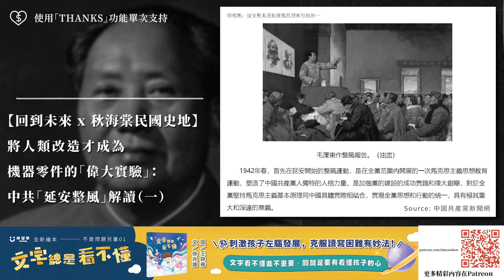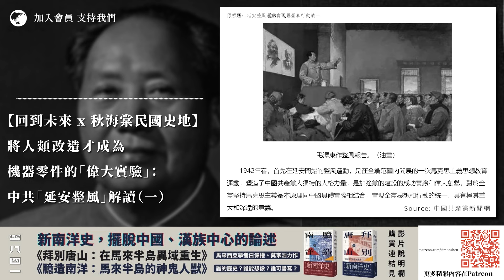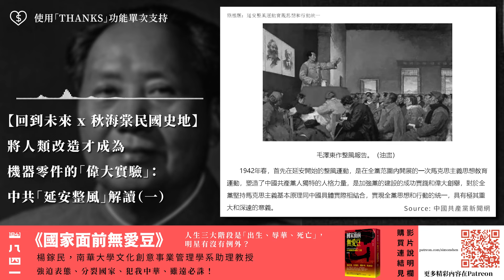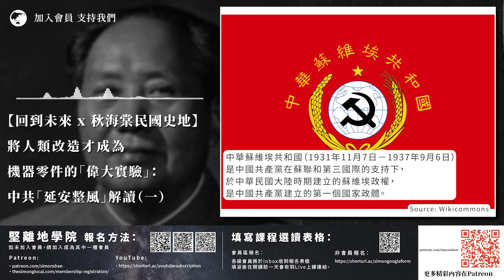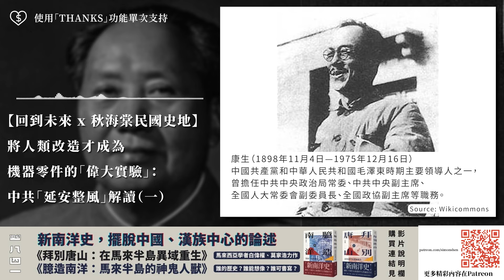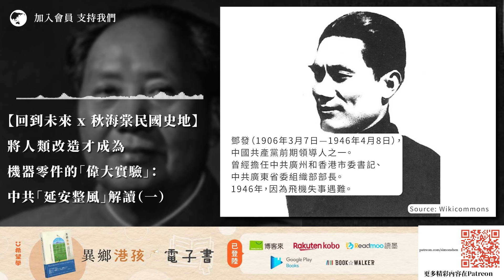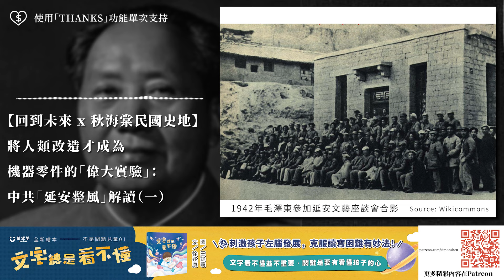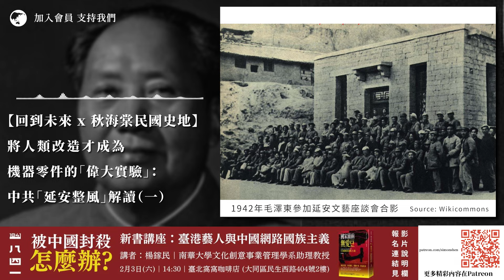【回到未來 x 秋海棠民國史地 110 🇨🇳】將人類改造才成為機器零件的「偉大實驗」：中共「延安整風」解讀（一）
久違的《秋海棠民國史地》合作再次和大家見面，這次我們會介紹民國大陸時代中共「紅區」發生過的「延安整風」「偉大實驗」，對前瞻某城市如何進行「思想改造」的手法和運動，相當有參考價值。究竟為甚麼明明是批鬥對手、整肅政敵，卻可以包裝成「治病救人」的「仁慈之舉」？被批鬥者為甚麼就算有軍權、有威望，都不敢反抗，只能天天自我批評、檢討認罪？為甚麼「延安整風」之後，毛澤東可以樹立絕對權威，群眾之間卻徹底失去互信，懷疑所有人都會出賣自己「篤灰」？這一切，在今天又是否似曾相識？

⏺ 周恩來的「三勤論」：低氣壓中，能做甚麼？
⏺ 政治低氣壓時期可以做甚麼：周恩來的溫馨提示，除了「三勤」，還有「三化」